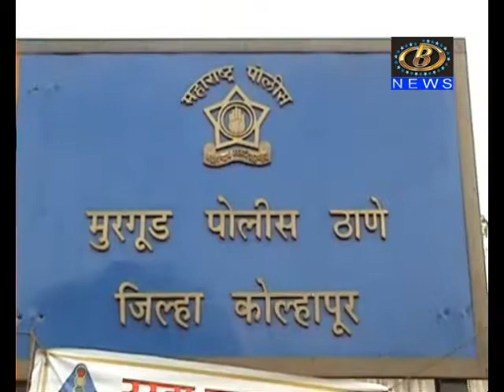६ हजार रुपयांची लाच घेताना कागल तालुक्यातील बाळेघोल, बाळीक्रेच्या तलाठी क्रांती सप्रे रंगेहाथ अटक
६ हजार रुपयांची लाच घेताना कागल तालुक्यातील बाळेघोल, बाळीक्रेच्या तलाठी क्रांती सप्रे रंगेहाथ अटक, महसूल विभागात खळबळ
Channel B